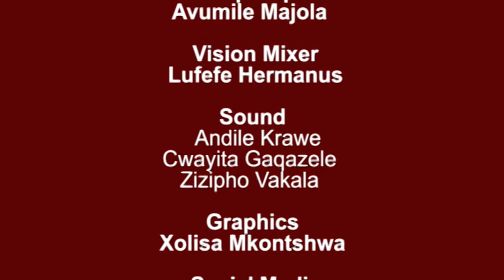Open Studio (26.09.2019) Mental Matters Episode 2- Anxiety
On this episode, we discussing matters about anxiety and how you can get help.